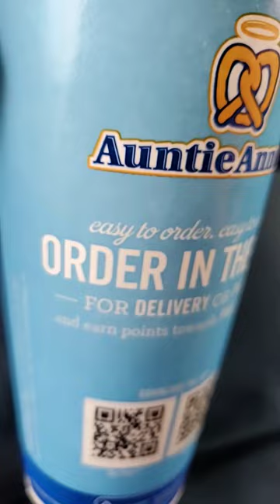Snack Review - Mini Pretzels @ Auntie Anne's